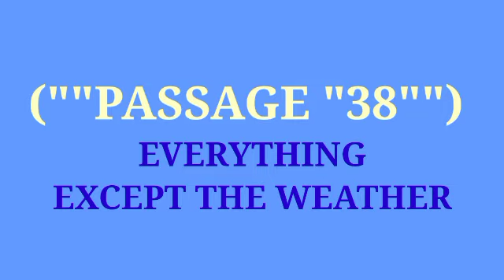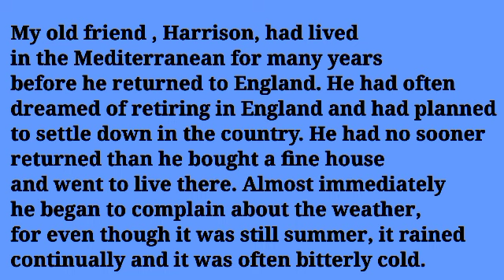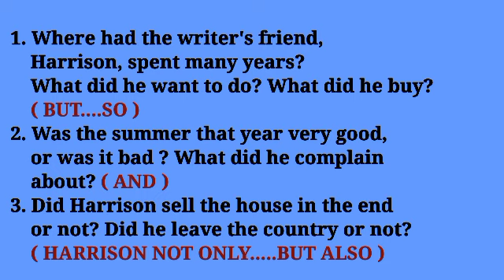Ku baro English ka Af-Somali. Passage 38. Everything Except the Weather.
Ku baro English ka Af-Somali insha Allah. An English course allocated for the education loving people. New Concept English Book. Practice and progress. Passage 38. Everything Except the Weather. Welcome back to English with Sosman Official Channel.